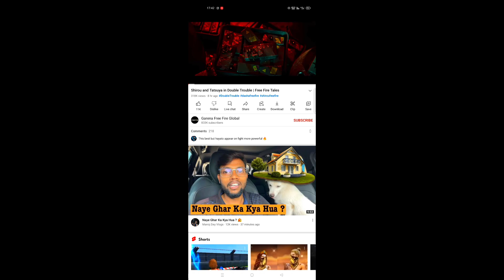FF REDEEM CODE REWARDS 😳 25 SEPTEMBER 2022 | FF UPCOMING EVENTS | FREE FIRE NEW EVENT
redeem code
ff rewards
new Moco Store Event
new event in free fire
free fire 25 September new event
Tonight update
Fa gamer

1. Garena free fire Indonesia live
2. Garena free fire Brazil live
3. Garena free fire India live
4. Garena free fire Brasil live
5. Garena free fire Singapore live
6. Garena free fire Thailand live
7. Garena free fire Vietnam live